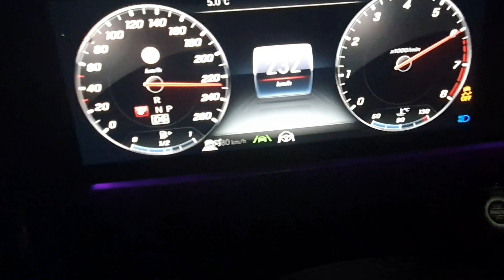e450 가속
계기판이 고장이나서 속도가 정확하지 않습니다
규정속도를 초과한적 없습니다 오해마십셔